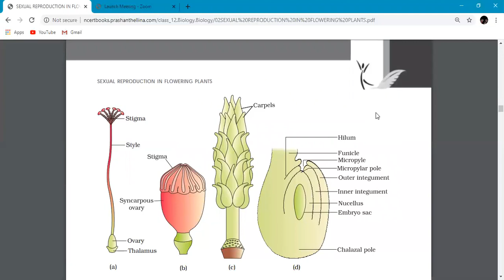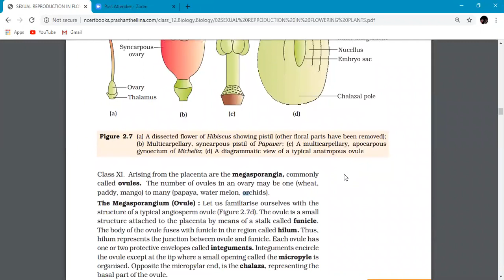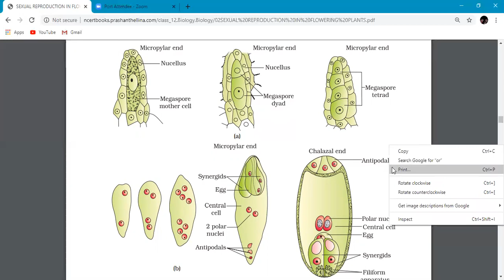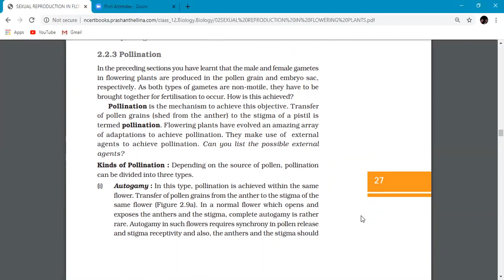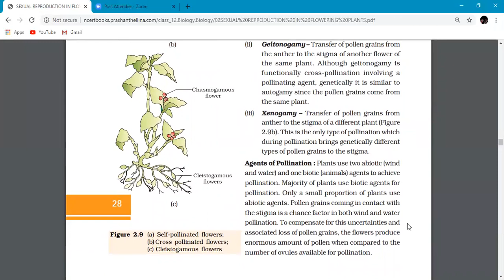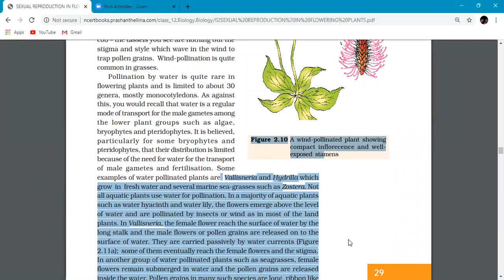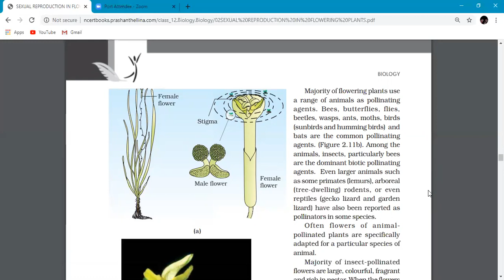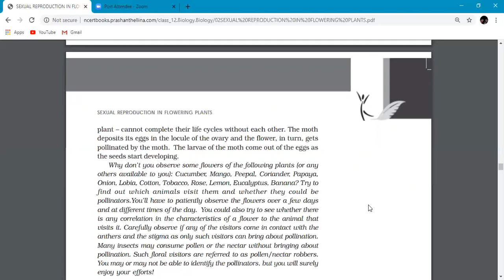Xii biology, Sexual Reproduction in flowering plants: The pistil,megasporangium and embryo sac